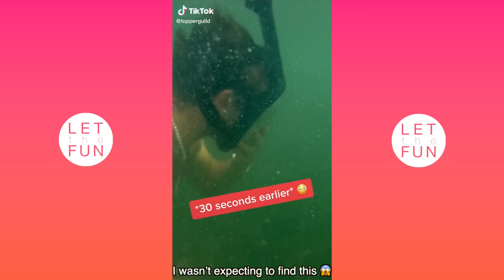The Best Of New TikTok Videos Topper Guild 2022 - New TikTok Videos 2022 - Let the Fun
The Best Of New TikTok Videos Topper Guild 2022, New TikTok Videos 2022